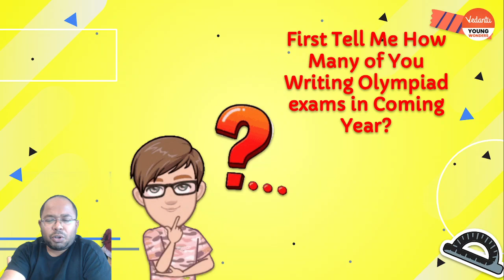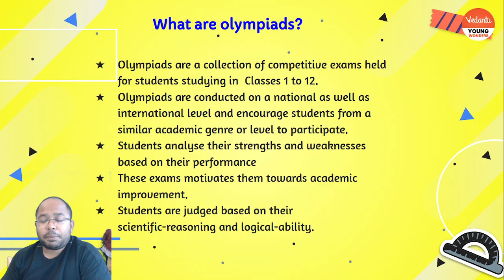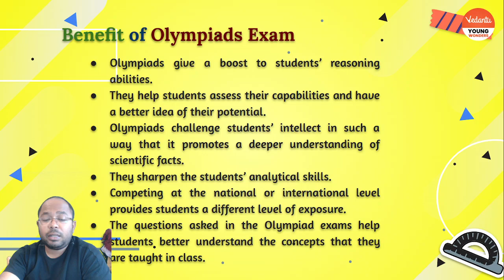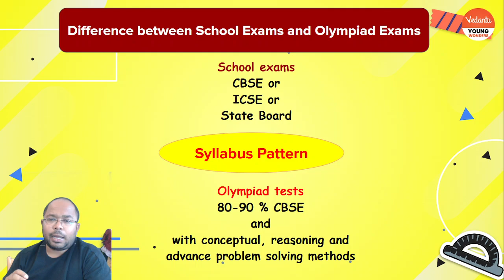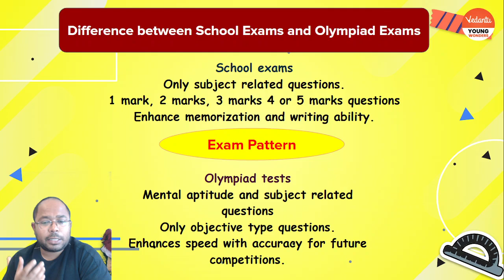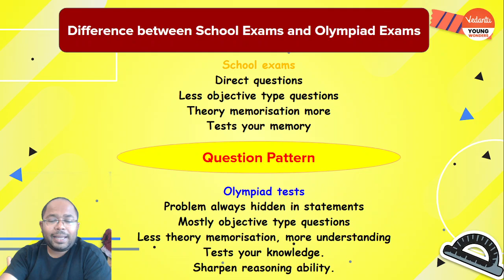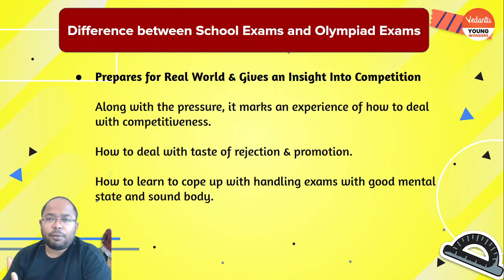Why Olympiads Are a Game-Changer for Students! 🚀 | Grades 3-7 | Amit Sir | VOS